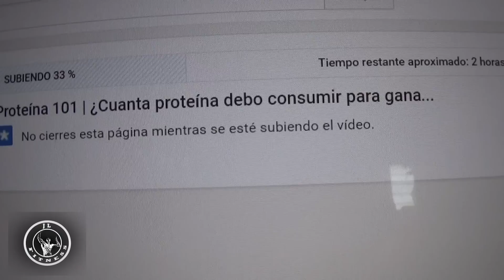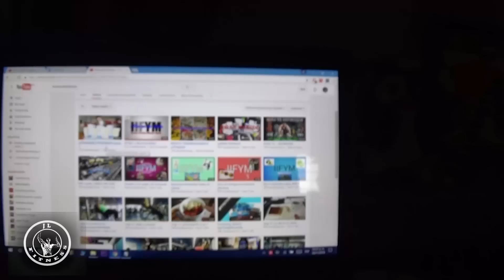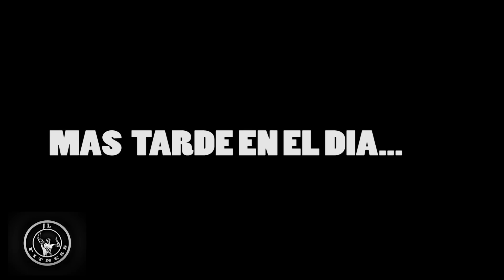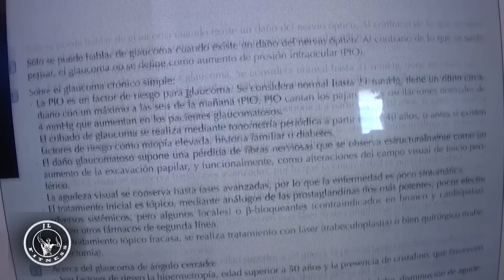ESTO ES LO ULTIMO AL FIN! | VLOG #4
Me interesa ayudar y educar a las personas interesadas en el mundo del fitness, fisicocultusitmo natural y disciplinas relacionadas a cumplir sus metas y objetivos.
Practicando Powerlifting y entrenamiento de Hipertrofia como base de mi entrenamiento, entre otras disciplinas y como base de mi nutrición sigo los lineamientos de la Dieta flexible (IIFYM) o conteo de macronutrientes, micronutrientes.